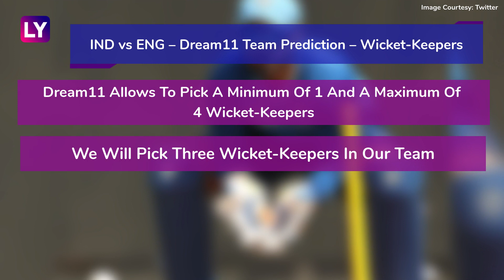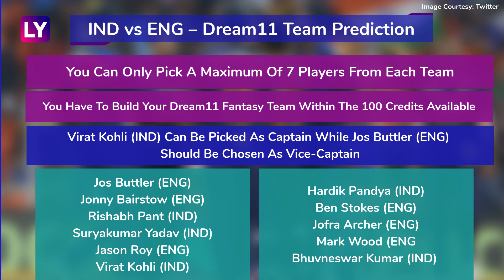India vs England Dream11 Team Prediction, 5th T20I 2021: Tips To Pick Best Playing XI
With a series title at stakes, India and England will lock horns in the fifth and final T20I of the series at the Narendra Modi Cricket Stadium on Saturday (March 20). The five-match affair is currently poised at 2-2, and the winner of the final game would have the last laugh.